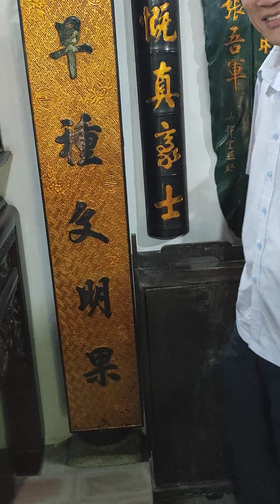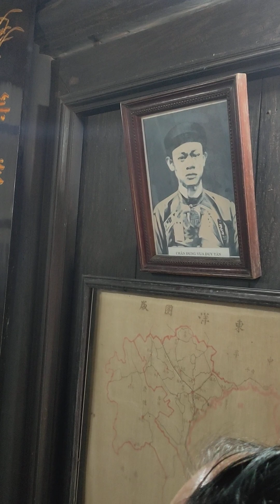Về thăm nhà Cố Tổng bí thư Trường Chinh